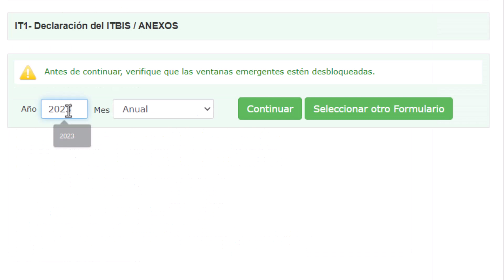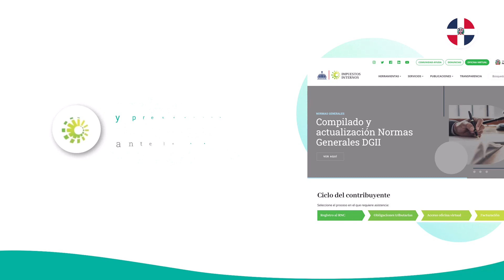Cómo presentar el Reporte IT-1 en República Dominicana en solo 2 minutos | Tutorial completo 2023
En este video tutorial, te enseñaremos de manera sencilla cómo presentar tu Reporte IT-1 ante la Dirección General de Impuestos Internos (DGII) en República Dominicana.  🙌📊

Aprende a simplificar tus obligaciones fiscales y descubre cómo declarar tus impuestos de forma rápida y efectiva. En este tutorial completo del año 2023, te guiaremos paso a paso a través del proceso de presentación del Reporte IT-1. No te pierdas esta oportunidad de aprender cómo cumplir con tus responsabilidades fiscales de manera eficiente.

¡No lo olvides! 🚀 Dale superpoderes a tu negocio con Alegra.

¿Aún no tienes tu cuenta en Alegra? 👀

💡 R. Dominicana: Con Alegra es más fácil generar tus reportes contables